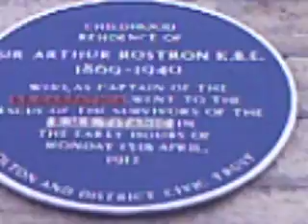Picking Up Kate Winslett